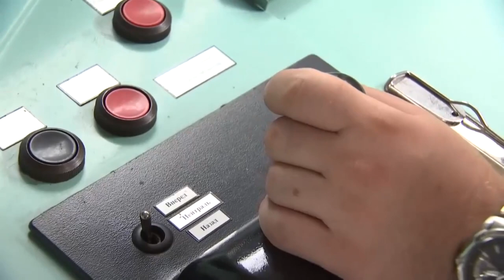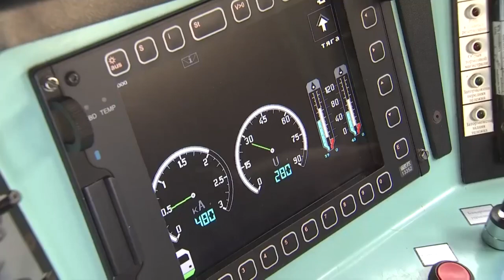Pociąg pancerny. Technika wojskowa z bliska.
Tym razem materiał video z nietypowym podkładem z audiobooka.
Porównaj pociąg pancerny z 2022 roku i ten z 1920.